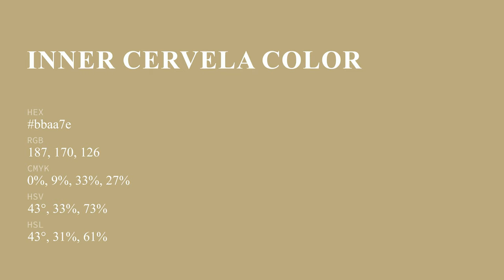Inner Cervela color bbaa7e hex color - Yellow color - Cool color bbaa7e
What color is Inner Cervela ? bbaa7e hex color - Yellow color - Cool color bbaa7e

Hex bbaa7e Color Code is also known as Inner Cervela color.

Hex bbaa7e Color code in RGB color code model is created after adding 73.33% red color, 66.67% green color and 49.41% blue color.
Hex bbaa7e Color code in CMYK color (process color) code model is generated after subtraction of 0% cyan, 9% magenta, 32% yellow and 26% black.